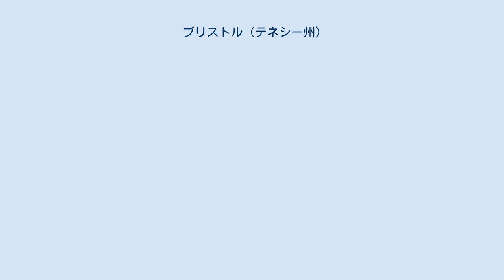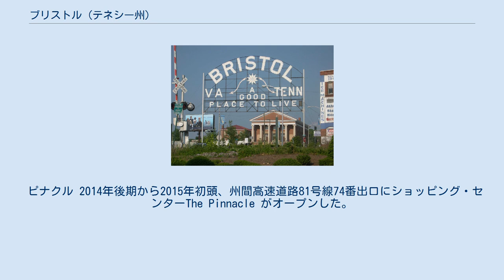ブリストル (テネシー州)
左がヴァージニア州、右がテネシー州となる州境の道路 ブリストル　(Bristol) は、アメリカ合衆国テネシー州サリヴァン郡の市。
2010年の国勢調査では人口26,702名である。
バージニア州ブリストルと双子都市であり、テネシー州とヴァージニア州の州境に位置している。
州境はダウンタウンを通るステート・ストリートとなっている。
ブリストルはキングスポート・ブリストル(テネシー州)・ブリストル(ヴァージニア州)大都市統計圏の主要都市であり、ジョンソンシティ・キングスポート・ブリストル広域都市圏と併せてトライ・シティと呼ばれている。
 ジミー・ロジャーズ、カーター・ファミリーによるカントリー・ミュージック初の商業的レコーディングとされるブリストル・セッションが行なわれた地であり、のちにマウンテン・ミュージシャンのアンクル・チャーリー・オズボーンが好んだ地とされている。
1998年、アメリカ合衆国議会はブリストルを「カントリー・ミュージックの発祥地」と認定した。
またテネシー・アーニー・フォードの生誕地でもある。
 ブリストルはNASCARのショートトラックであるブリストル・モーター・スピードウェイを有し、年2回の通常16万席が完売するが近年観客数が減少してきている。
 ウエスト・ステート・ストリートのグランド・ギター カントリー・ミュージックの初期のレコーディングを行い、影響を与え、カントリー・ミュージックの発展に貢献したとして、1998年、アメリカ合衆国議会はブリストルを「カントリー・ミュージックの発祥地」と認定した。
 1927年、ビクター・レコードの音楽プロデューサーのラルフ・ピアはブリストルの伝統的フォークソングを地元の音で表現するために地元のミュージシャンでレコーディングを始めた。
1927年7月31日、カーター・ファミリーがバージニア州メイセス・スプリングから、新人を探していたピアのオーディションを受けるためにブリストルにやってきて、1曲につき50ドルを受け取ることとなった。
同様にジミー・ロジャーズもブリストルのピアのもとにやってきて、最初のレコーディングを行なった。
 1994年、カントリー・ミュージックについて、また音楽ジャンル形成に貢献した市の役割について学ぶ指針を示すためにカントリー・ミュージック発祥地連盟(BCMA)を結成した。
現在この連盟はカルチュラル・ヘリテイジ・センターが組織し、地域のカントリー・ミュージックの歴史の教育に尽力している。
 毎年9月第3金土日、音楽フェスティバル『Bristol Rhythm & Roots Reunion 』が、カントリー・ミュージックの発祥地としてのブリストルの歴史を祝し、テネシー州とヴァージニア州の州境のダウンタウンで行なわれている。
 ピナクル 2014年後期から2015年初頭、州間高速道路81号線74番出口にショッピング・センターThe Pinnacle がオープンした。
バス・プロ・ショップス、ベルク、ディックス・スポーティング・グッズ、マーキー・シネマなどを有している。
 ブリストルはテネシー州北東部角 北緯36度34分9秒 西経82度11分51秒 / 北緯36.56917度 西経82.19750度 / 36.56917; -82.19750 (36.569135, -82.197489)に位置している。
 アメリカ合衆国国勢調査局によると総面積29.5平方マイル (76.4 km2)のうち29.4平方マイル (76.1 km2)が土地、0.1平方マイル (0.3 km2) (0.44%)が水域である。